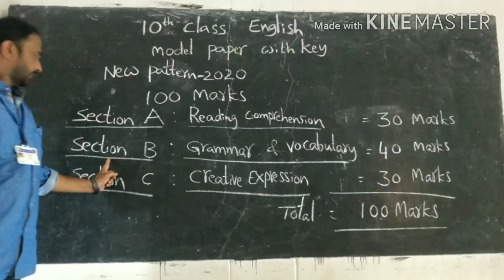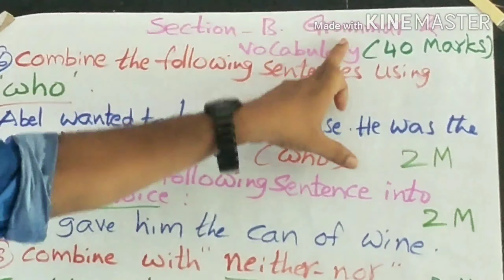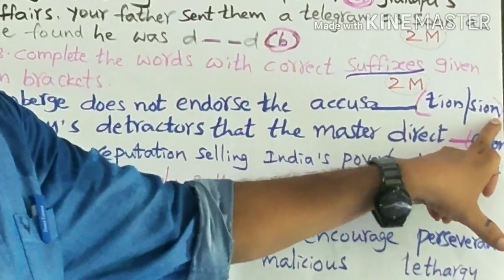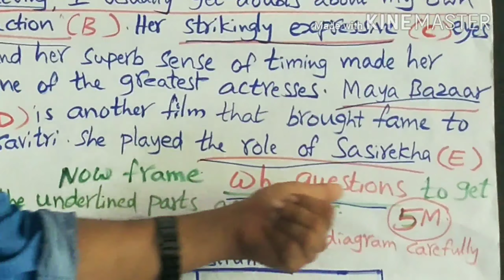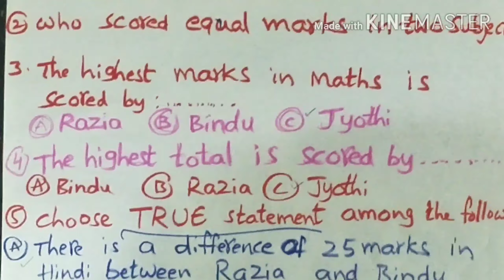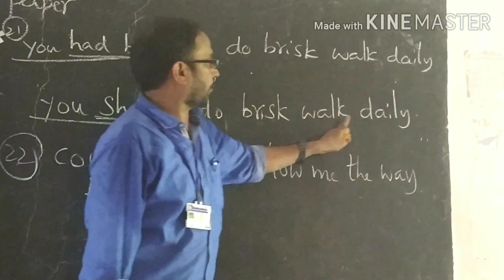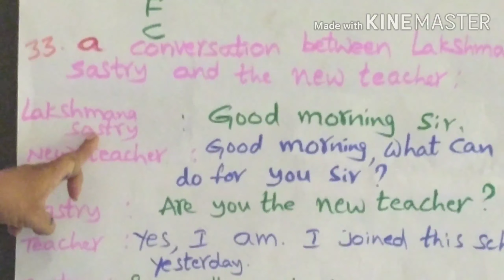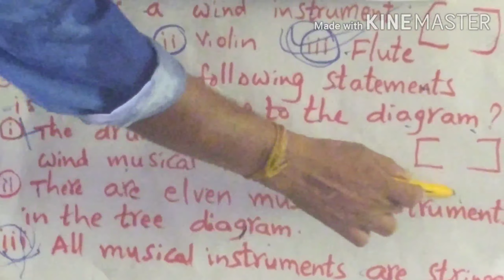ENGLISH 10th CLASS MODEL PAPER(new version-2020)